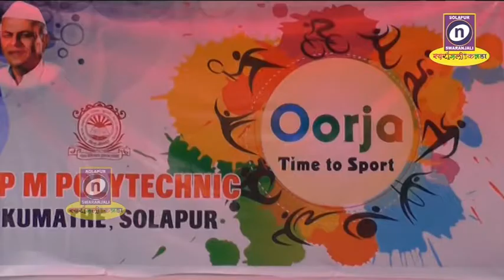13 12 2019 एसपीएम पॉलिटेक्निक कुमठेच्या वतीने क्रिडा सप्ताहाचे उद्घाटन मोठया उत्साहात